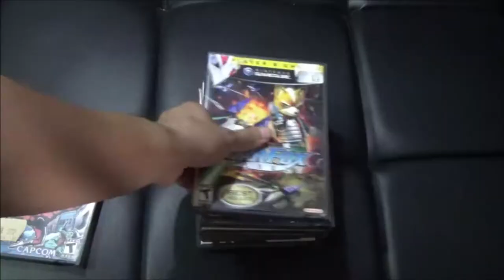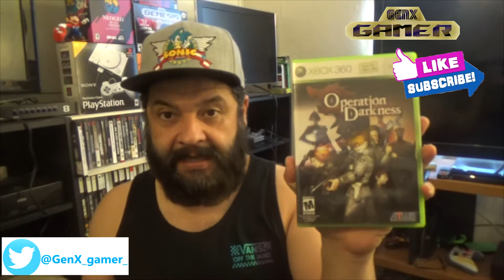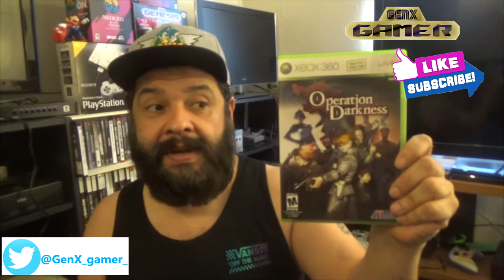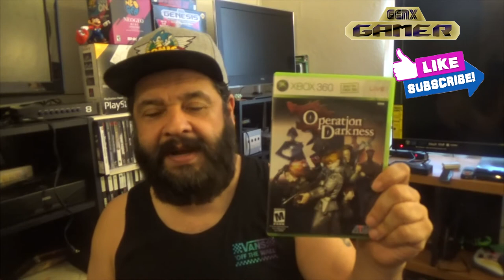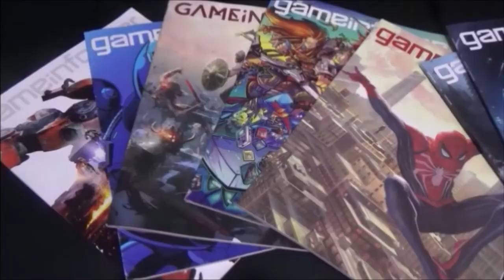OPERATION DARKNESS: FINALLY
retrofun This one is hard to fine